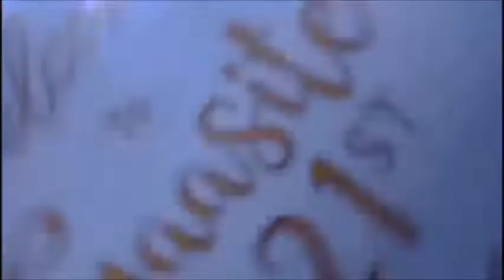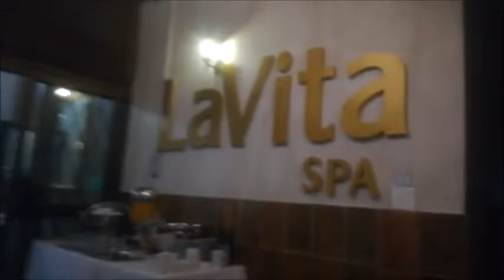KOTAS | ROADTRIP | ARRIVAL AT MAGALIES PARK RESORT | Day 1| Vlog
Hey Guys

So January 2020 was the month my best friend turned 21. We went away on holiday to Magalies Park In Harties and we absolutely had a blast. She organised the birthday party and event under her company @Maano_Events and @Mpilo_Louis was the photographer.
This is Day 1/5 of the Gasi's21st Series and I hope you enjoy it

Love Zandi